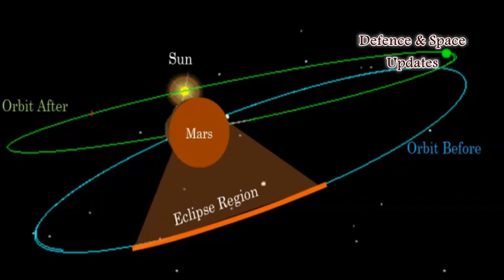ISRO’s Mars Mission Completes 1,000 Days In Orbit, Outlives Original Lifespan Of 180 Days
The Indian Space Research Organisation’s (ISRO) maiden interplanetary mission, Mars Orbiter Mission (MOM), completed 1,000 earth days in its orbit on Monday, well beyond its designed mission life of six months.
The mission of ISRO, which was launched on November 5, 2013, by PSLV-C25, an expandable launch system, entered the Martian orbit on September 24, 2014, in its first attempt. The MOM is credited with many laurels like cost-effectiveness, a short period of realisation, economical mass-budget, miniaturisation of five heterogeneous science payloads etc.
The satellite is in good health and continues to work as expected. The scientific analysis of the data received from the Mars Orbiter spacecraft is in progress. The ISRO has also launched MOM Announcement of Opportunity (AO) programmes for researchers in the country to use MOM data for research and development.
The Mars Colour Camera, one of the scientific payloads onboard MOM, has produced more than 715 images so far. The MOM went through a communication ‘blackout’ as a result of solar conjunction from June 2, 2015, to July 2, 2015. Telemetry data was received during most of the conjunction period except for 9 days from June 10 to June 18, during superior conjunction.
The spacecraft was commanded with autonomy features starting from May 18, 2015, which enabled it to survive the communication ‘blackout’ period without any ground commands or intervention.
The spacecraft experienced ‘whiteout’ geometry from May 18, 2016, to May 30, 2016.The ‘whiteout’ is a period when the Earth is between Mars and Sun, which makes all the communication impossible between the Earth and Mars due to high solar radiation.
However, it was able to come out of the phase successfully due to early operations performed. Isro tweeted about the event from its official Twitter handle.

Video Credit: ISRO